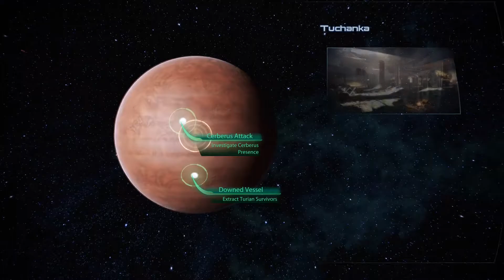Lets Play Mass Effect 3 EP 4 I found the best SMG in the game !!!!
Did i just find the best SMG in the game ??? Can we kill the Harvesters ?

Give my friend a follow and check her socials:@JulsCalamity on twitter